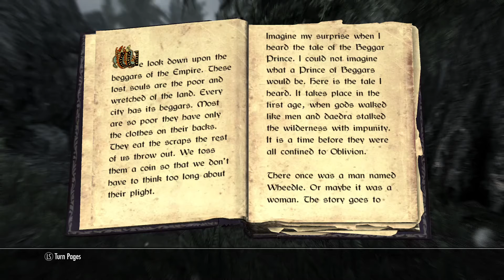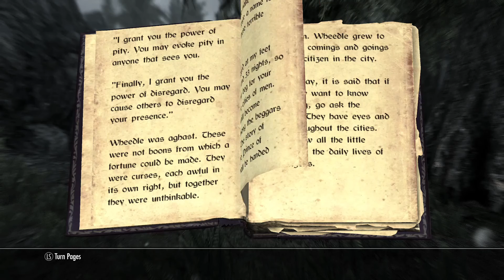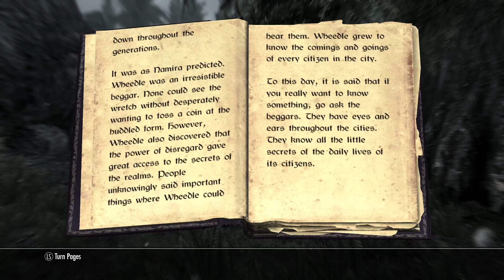Beggar Prince - The Skyrim Audio Library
Beggar Prince is a book in The Elder Scrolls Skyrim that tells the tale of Wheedle and his journey into becoming the prince of beggars.

PC Specs:
Total Storage Capacity: 1240 gigabytes
Solid state drive capacity: 240 gigabytes
Hard Drive capacity: 1000 gigabytes
System memory (RAM): 8 gigabytes
Graphics: NVIDIA GeForce GTX 1660 SUPER
Processor Model: Intel 10th Generation Core i5